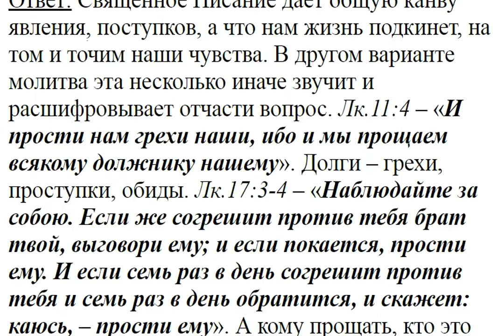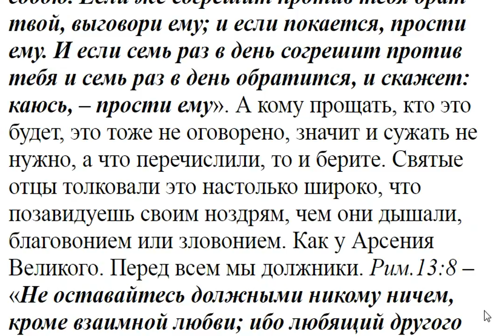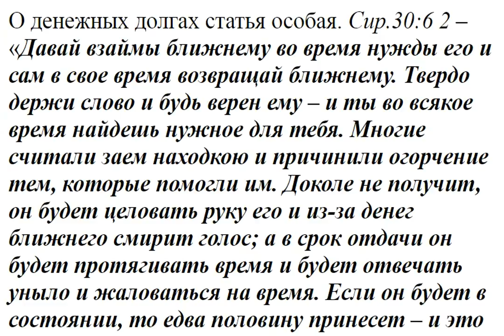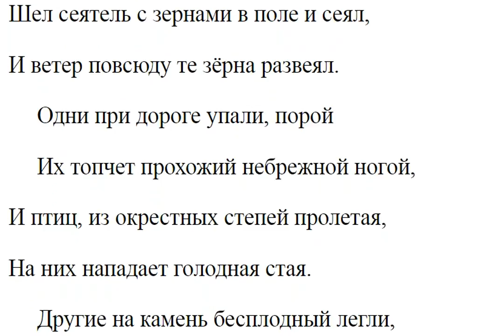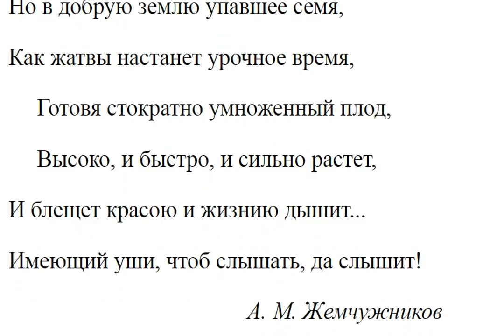1415. Какой род должников подразумевается в молитве "Отче наш"?